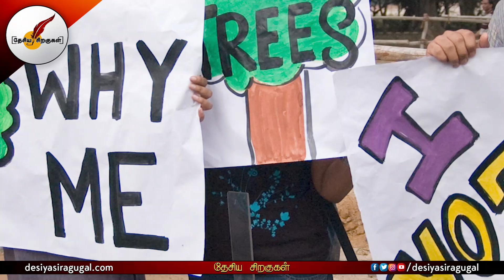மோடியை எதிர்க்கும் ஜார்ஜ் சொரோஸ் நேரு குடும்பத்தின் நண்பரா? | PM Modi | George Soros | Tamil News